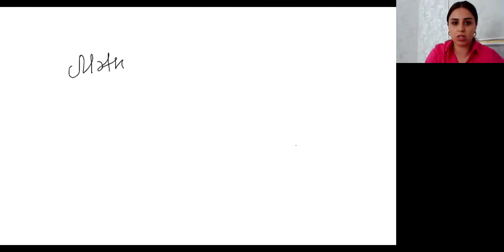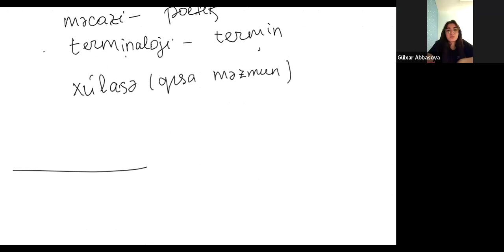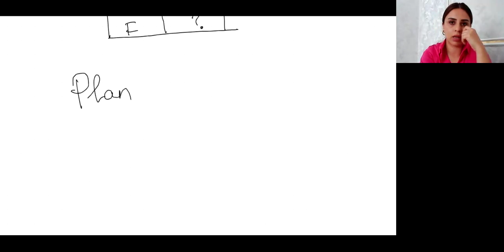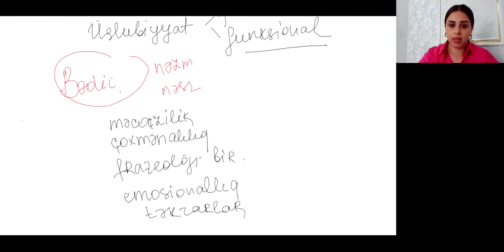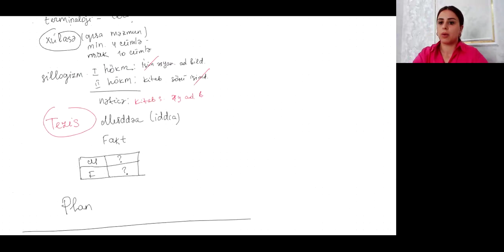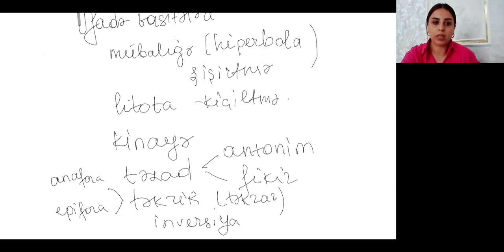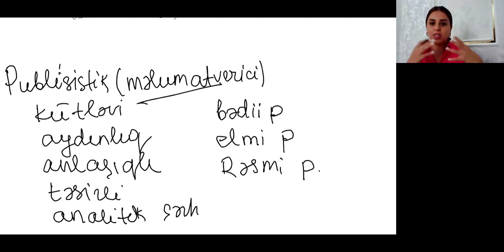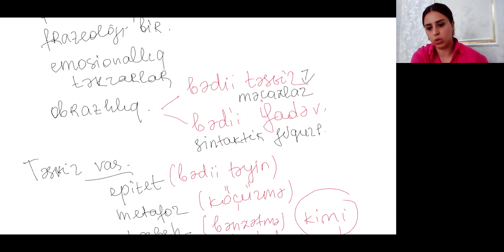Buraxılış mətn sual tipləri və mətndə üslubiyyat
Əziz abituriyentlər, kanalında bütün mövzuların izahı mövcuddur. Əlavə olaraq instagram səhifəmə qeydlər üçün keçid edə bilərsiniz. @nubar_muellim
Dərslərimə qeydiyyat 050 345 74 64